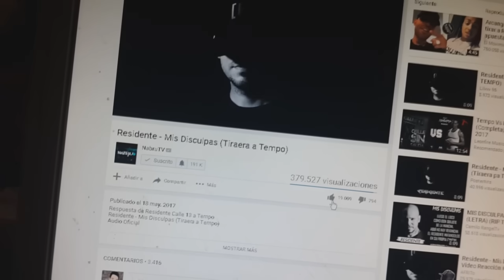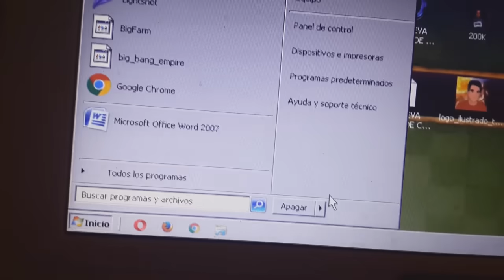QUE PASO DESPUES DEL TIROTEO MIENTRAS JUGABA CLASH ROYALE (muy grave)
Hola, despues de tanto tiempo hoy subire un vlog!! En este video hablare sobre el tiroteo y todo lo que paso despues, tambien les muestro un poco la casa donde vivo y les cuento una historia de terror mia cuando era pequeño! Espero les guste mucho y revienten el boton de likes para hacer un video mostrando la carcel, chao los amoo a todos.

comienza tiroteo cerca de mi casa mientras grababa clash royale ( no es broma), tiroteo jugando clash royale, tiroteo en vivo, balacera desde la carcel, tiroteo en venezuela, tiroteo en apure, tiroteo desde la carcel de venezuela, tiroteo en mi calle